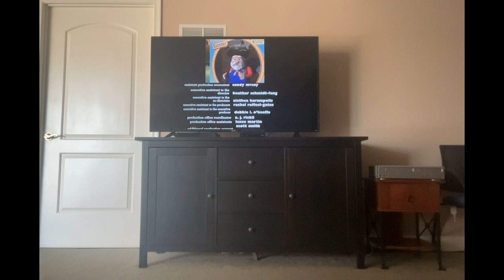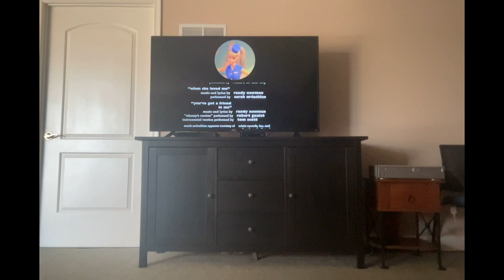Closing To Toy Story 2 2000 DVD